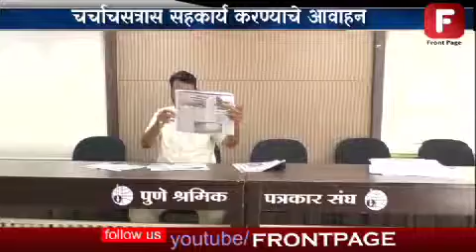शाश्वत शेतीतून पर्जन्य नियमन आणि पर्यावरण संवर्धन चर्चाचसत्रास सहकार्य करण्याचे आवाहन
वाढते तापमान, प्रदूषण आणि वादळांची तीव्रता, अतिवृष्टी, अनावृष्टी, रोगराई आणि व्यसनाधिनता यावर शाश्वत शेतीतून पावसाचे नियमन आणि पर्यावरण संवर्धन कसे करता येईल यासाठीच्या चर्चासत्राचं जगत संजीवनीतर्फे आयोजन करण्यात येत आहे. मात्र, यासाठी प्रचंड खर्च येणार असून त्यासाठी सहकार्य करण्याचे आवाहन जगत संजीवनीचे प्राध्यापक बी.एन शिंदे यांनी केले आहे. तसेच या देशहित कार्यासाठी प्रायोजकांनी पुढाकार घ्यावा, असंही आवाहन त्यांनी केलय.